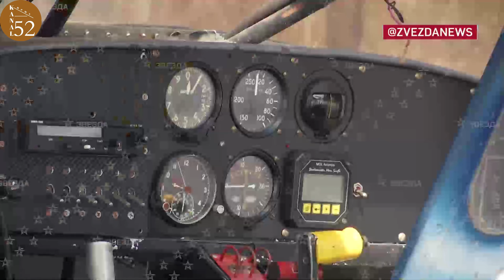Так сейчас выглядит пострадавшая от паводка Оренбургская область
Затопило даже аэродром Кушкуль. Так сейчас выглядит пострадавшая от паводка Оренбургская область. Половодье спровоцировало пресмыкающихся – местность рядом с аэродромом атаковали гадюки.

Поток идет к селу Илек. Рядом затоплены уже десять населенных пунктов и эвакуированы почти полторы сотни человек. Тем временем военнослужащие Ясненского ракетного соединения доставляют питьевую воду в поликлиники, детские сады и школы Орска.